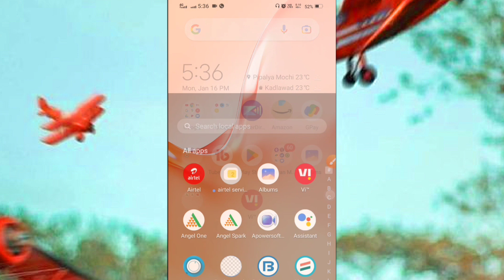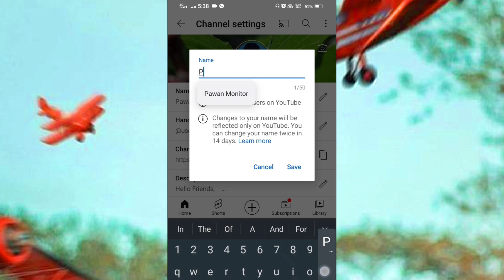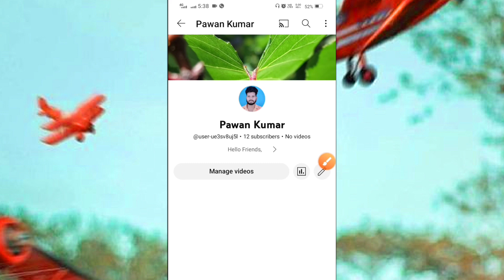youtube channel name kaise change kare - 2023 | yt channel name kaise change kare - 2023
Doston is video mein main aapko dikhaunga ki youtube channel name kaise change kare - 2023 | yt channel name kaise change kare - 2023